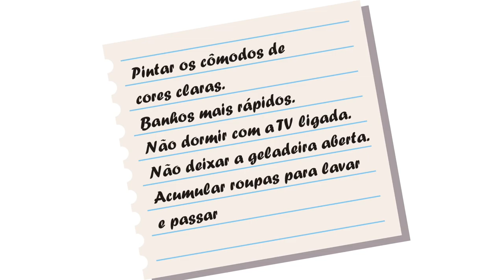Resoluções de Fim de Ano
Taí uma resolução fácil de ser cumprida! Comece 2017 com práticas espertas para colaborar com o meio ambiente e com seu bolso! A ANEEL publica a partir de hoje uma série de animações com dicas de uso consciente da energia elétrica. Fique ligado e tenha um Ano Novo iluminado!